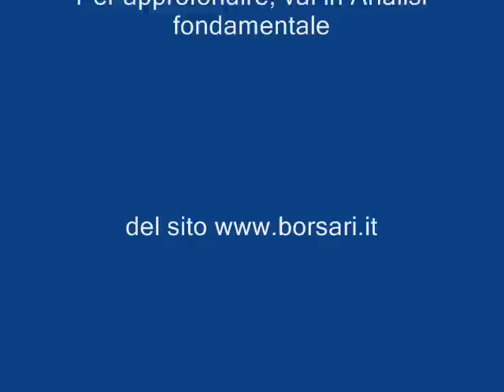Fair-value 1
Metodi di valutazione e calcolo del fair-value